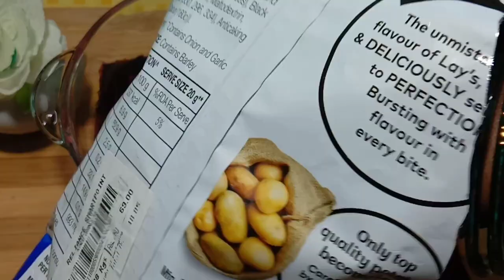Lays Egg Omelette || easy breakfast recipe || 1Minutes Lays Omelette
Ingredient

Egg - 2
onion - 1
tomato - 1
corn
peslery
butter